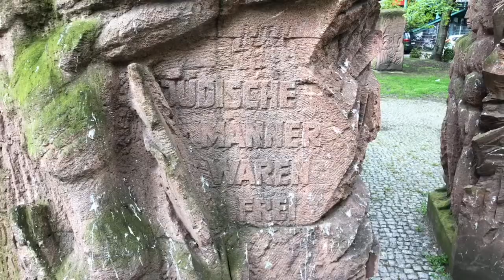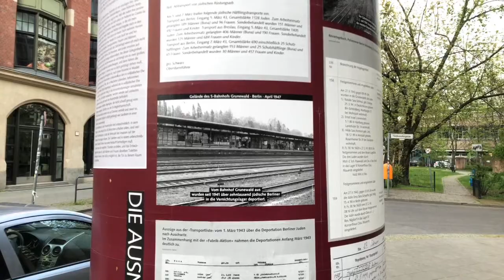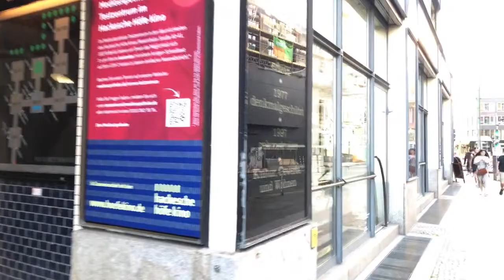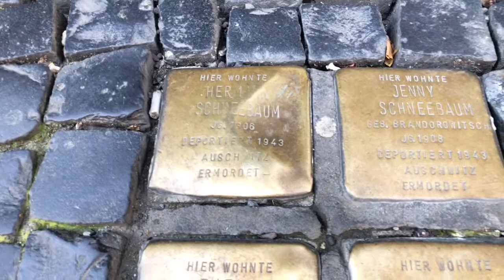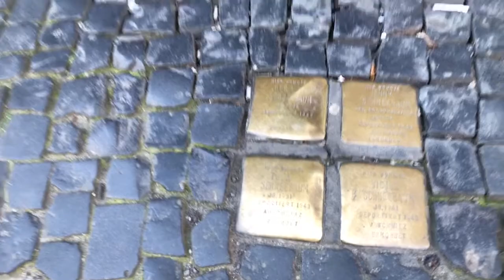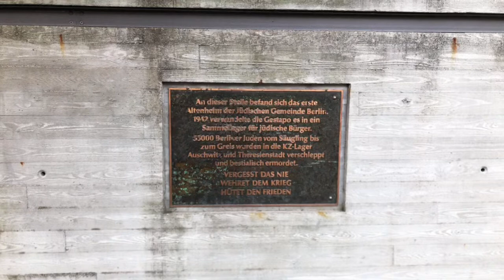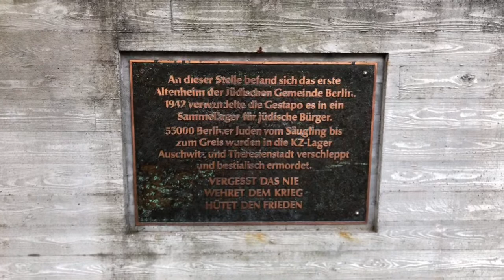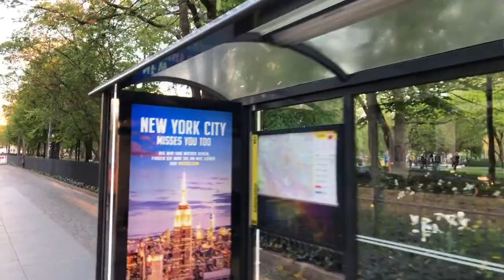UNCUT: Berlin's Jewish History with Nick Jackson of Virtual Berlin Tours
Join us as we travel back to Berlin with famed archaeologist and guide, Nick Jackson. By popular demand, he's back to share Berlin's Jewish history with us. From the New Synagogue to the Rose Street Ghetto, from the Comb Factory hiding Jews from the Gestapo to the 'Stumbling Stones' memorials embedded in the streets, Nick will guide us through the hundreds of years of history in what once was a center for Jews In Europe. With Nick, we already know that this live stream will be much more than we could ever read here.